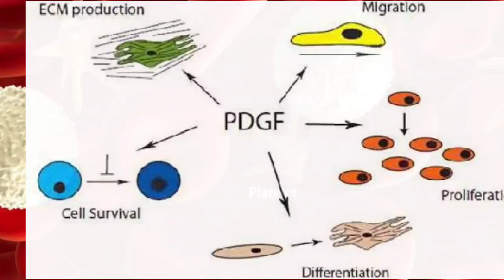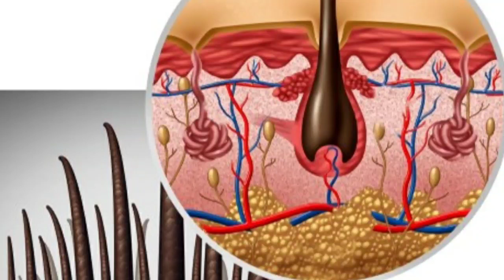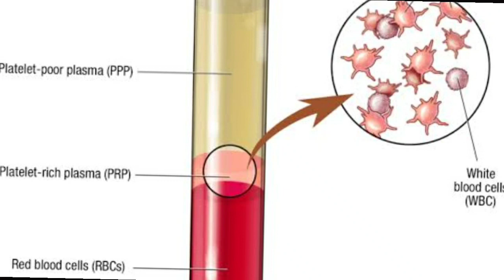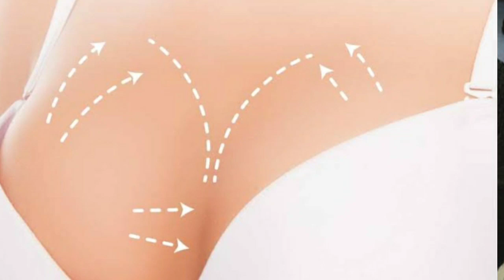What is PRP injection ? Hair fall remedy | Dr Anshuman Telang